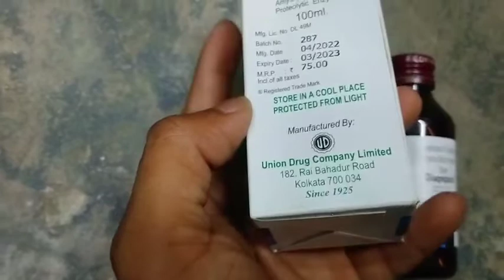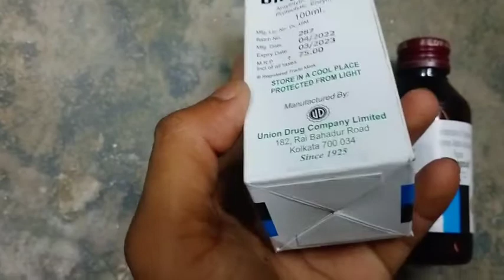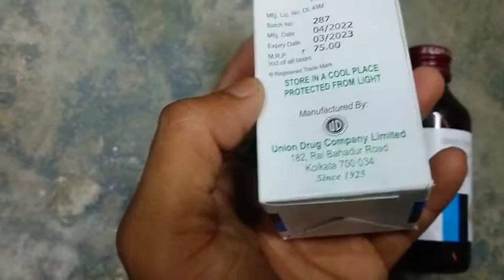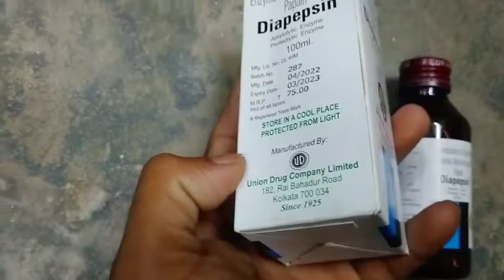Diapepsin syrup full review in bangla, uses, price, dosage